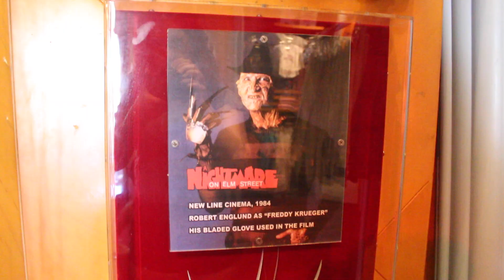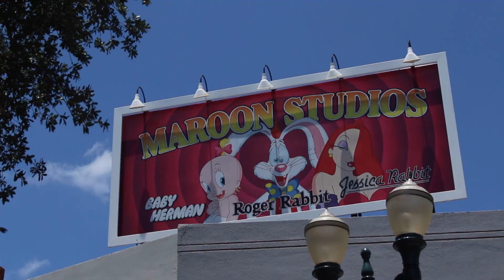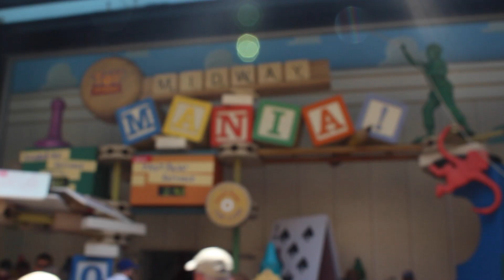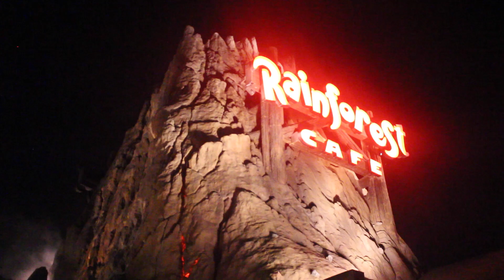WDW Día 2: HOLLYWOOD STUDIOS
Día dos en Disney World!! Este día fue bastante genial, aunque el calor era bastante importante. Como ya habréis notado, lo que más hacemos en Disney es esperar en colas, pero es lo que hay :D